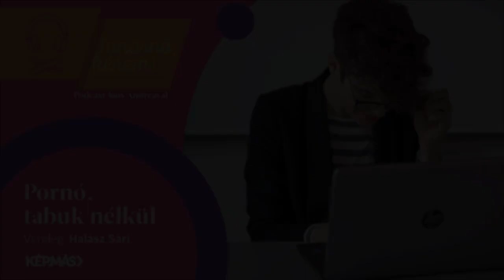[Podcast] Tanárnő, kérem 18. – Pornó, tabuk nélkül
E heti vendégem olyan segítő szakember, akinek az a kiindulópontja, hogy annál jobban vannak az emberek és annál kevésbé lelki betegek, minél jobbak, erőszaktól mentesek és egyenlőségre épülnek a kapcsolataik. A pornó jelenségét, kulturális hatásait kutatja, szerinte a szex tabusítása, magánügyként keretezése vagy mocskosként való említése nagyon káros, mert így a szexiparra marad a gyerekek szexuális felvilágosítása. Vendégem Halász Sári.

A Tanárnő, kérem! podcast a Képmás magazin műsora. Joós Andrea műsorvezető inspiráló, bátor és eredményes vízionáriusokkal beszélget a műsorban. Tanárokkal, pszichológusokkal, segítő szakemberekkel, akik egyre jobbá és jobbá teszik a világot – majdnem észrevétlenül. De most övék a mikrofon.

Képmás magazin
Nőknek és férfiaknak
Hiteles, sokoldalú és minőségi olvasnivaló. Következetes értékrend, családbarát szemlélet, példás emberi történetek.

Kövess minket!